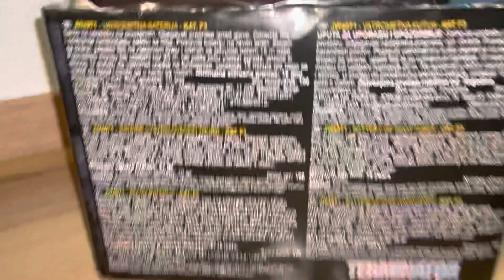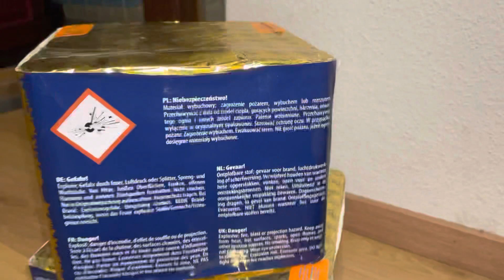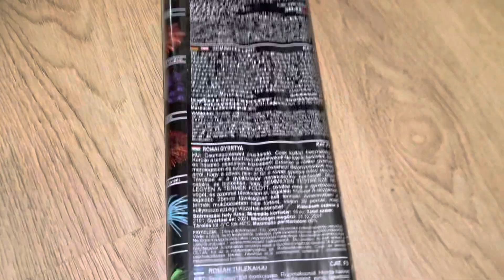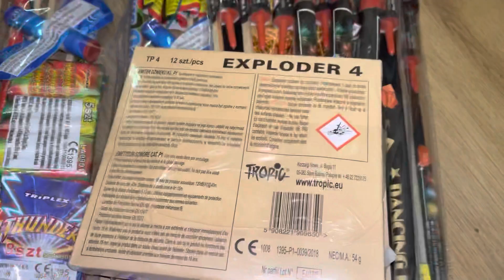Polenböller unboxing 550€ 2021/2022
Haben ist besser als brauchen